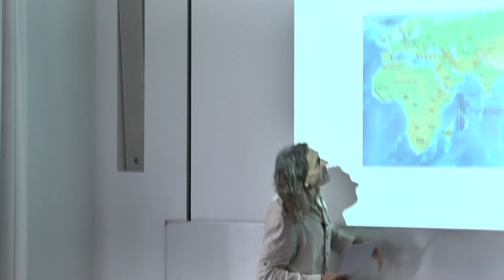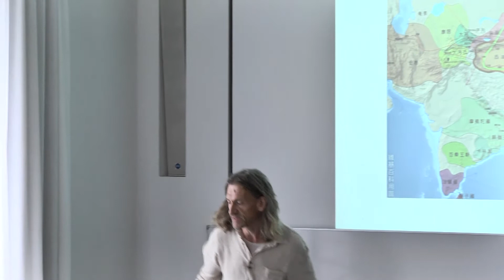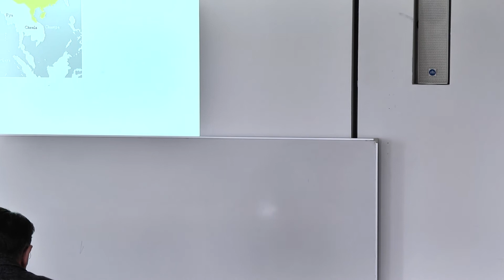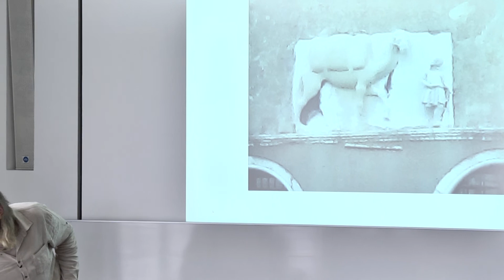A Road as an Empire. Dr. Heiko Conrad